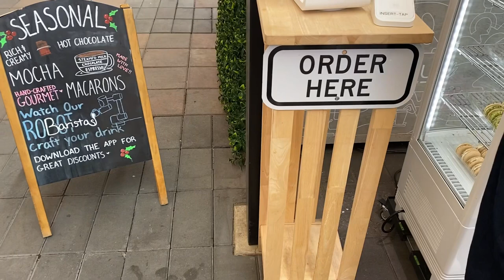Robot Barista || Robot made my coffee || best cappuccino ever || ARTLY Cafe San Francisco